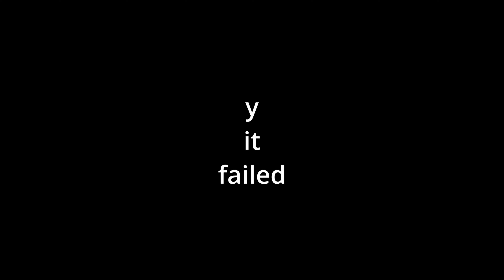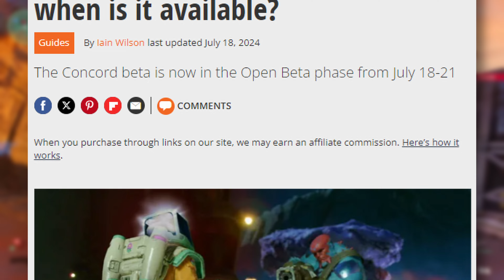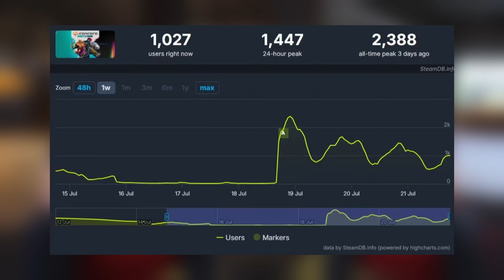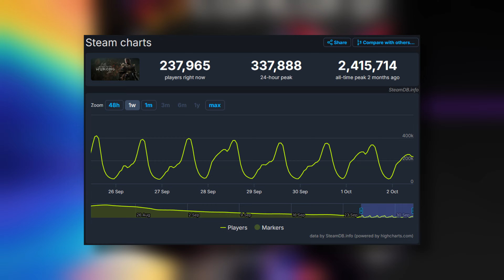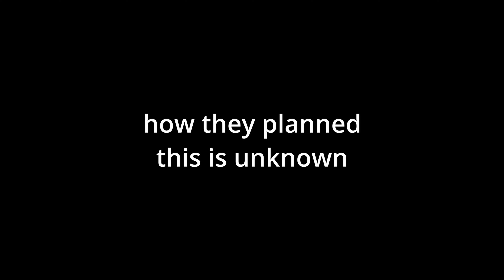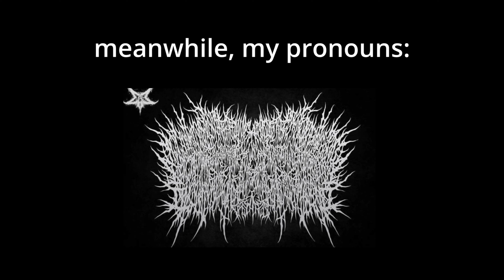Why It Failed - CONCORD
CONCORD has failed for a reason. Lots of them.
Timecodes
00:00 Intro
00:36 Background
04:09 Graphics
08:45 Story
09:32 Gameplay
11:22 Summary
14:12 Like and Subscribe for more videos!